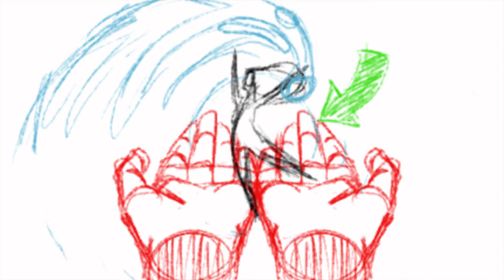Yukai Du’s Animation Challenge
Director Yukai Du created a stunning animation challenge for the She Drew That Worksop in the summer of 2019. Here are the animations created in response to that style frame.